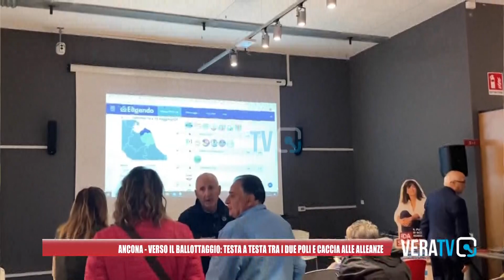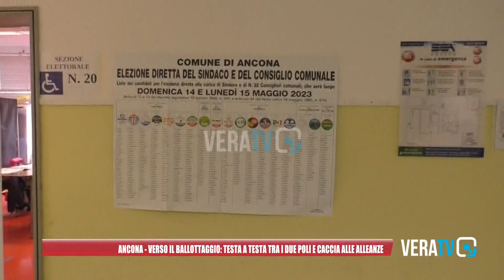Ancona, verso il ballottaggio: testa a testa tra i due poli e caccia alle alleanze